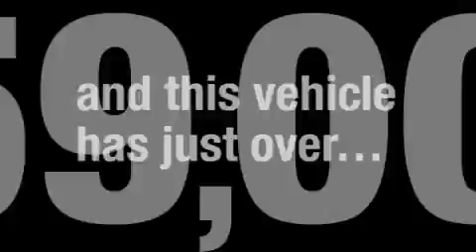Used 2007 Honda Accord Elk Grove CA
We've been honored to serve the Citrus Heights CA area, we promise that your experience at our dealership will exceed your expectations!

 Year: 2007
 Make: Honda
 Model: Accord
 Engine: 4-cyl. 2.4l vtec
 Trans.: automatic
 Exterior: silver
 Miles: 59,134
 Interior: gray

 Carmichael Honda was originally established as a Honda motorcycle dealership in December of 1962. In 1971, Carmichael Honda introduced the N600, Honda's first entry into the U. S. automobile market. The N600 was a very small car with a two cylinder 600 cc engine and room for four adults. Top speed was about 70 mph.

 1973 we saw the introduction of the Honda Civic. This was Honda's entry into the U. S. market with a car that was large enough to be considered a real car. With a selling price of $2, 100, the civic was an instant success.

 Carmichael Honda is one of two dealerships offering the gas hybrid, the 2010 Honda Civic GX. Carmichael's owner is a strong proponent of these ecologically sound and innovative Honda vehicles. Carmichael Honda enjoys a strong customer base with many loyal customers.

 Honda continues today with a now long-standing tradition of quality and value. The car magazines continue to give Hondas glowing reviews and Hondas continue to offer exceptional quality and value that it always has.

 Pre-Owned 2007 Honda Accord Citrus Heights CA